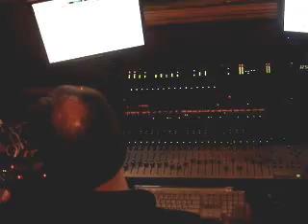fancy buttons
just a little excerpt from one of Jondo's new songs--plus a good look at the cool control surface in the studio...and a shot of the back of Mark's head.